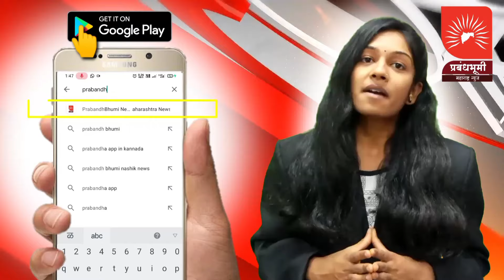आघार बु | भाजपा भव्य कार्यकर्ता मेळाव्यातील समाधानदादा हिरे यांचे संपूर्ण भाषण;काय बोलले समाधानदादा?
आघार बु. | भाजपा भव्य कार्यकर्ता मेळाव्यातील समाधानदादा हिरे यांचे संपूर्ण भाषण; काय बोलले समाधानदादा बघा सविस्तर